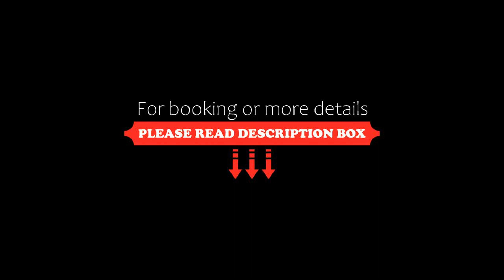Wellnesshotel Hofbräuhaus, Bodenmais, Germany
About Property:
This family-run hotel is located directly in the centre of picturesque Bodenmais. It offers free public parking, indoor as well as outdoor swimming pools and there is a spa area including various saunas.
Wellnesshotel Hofbräuhaus’s rooms all come with a flat-screen TV, and a private bathroom. Most rooms have a balcony or a minibar.
Traditional Bavarian and international cuisine is served daily at the hotel’s own restaurant. A breakfast bu...
Property Type: Hotel
Address: Marktplatz 5, 94249 Bodenmais, Germany
Searching For
1. Wellnesshotel Hofbräuhaus - Bodenmais - Germany
2. Wellnesshotel Hofbräuhaus - Bodenmais - Germany Address
3. Wellnesshotel Hofbräuhaus - Bodenmais - Germany Rooms
4. Wellnesshotel Hofbräuhaus - Bodenmais - Germany Amenities
5. Wellnesshotel Hofbräuhaus - Bodenmais - Germany Offers and Deals
Audio Credit:
Track Title: Blank Slate
Artist: VYEN